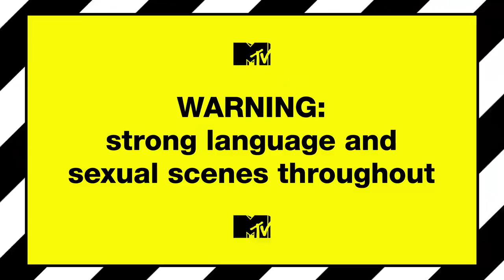Ep #8 Beach Diaries: Jack Talks About His Flirty Massage Date With Bayley | Ex On The Beach 9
Jack Devlin is back in the villa and he's definitely not holding back!